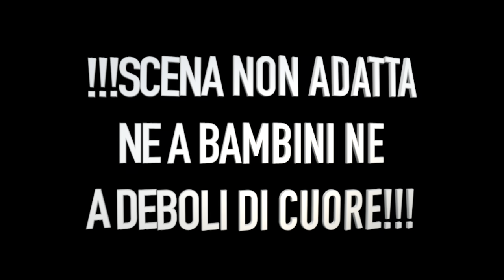Brawl Stars | Scleri Assurdi TRAILER EP07 [4k 60fps HDR]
super scleri non adatti a bambini, deboli di cuore o religiosi.
bestemmie di ogni tipo, anche in parabole incavature migliori solo qui

attrezzatura:
Rec screen
Webcam